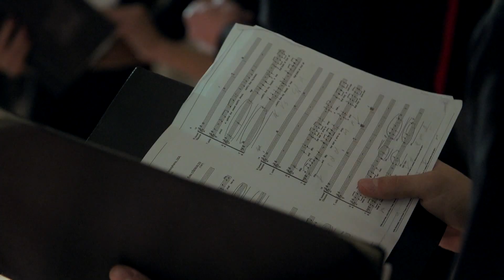Görög Zenei Esték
„A zene, a művészet művelésén keresztül is szeretnénk az embereket hozzásegíteni ahhoz, hogy felismerjék Isten jóságát, szépségét és szentségét.” – ennek a gondolatnak jegyében nyitotta meg tavaly a Görög Zenei Estéket Kocsis Fülöp érsek-metropolita. Az első évad sok érdeklődő, zenekedvelő tetszését nyerte el, így ősztől folytatódik a hangversenysorozat a Metropólia Székházában. A négy alkalom során az idén is négy különleges vendége lesz a Lautitia Kóruscsaládnak:

 November 11. – Both Miklós
 Január 13. – Dánielfy Gergő
 Február 24. – Budapesti Vonósok
 Május 5. – Rajkó Zenekar

 A hangversenyek minden alkalommal este fél 8-kor kezdődnek. Belépőjegyeket a debreceni parókiákon is lehet vásárolni. Műsorunkban felidézünk néhány emlékezetes percet a Görög Zenei Estékből.

szerkesztő, operatőr: Kondás Sándor
operatőr: Kondás Kristóf
vágó: Pethő Szabolcs